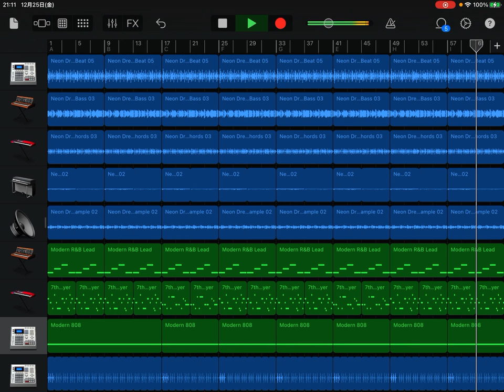EDM作ってみた19